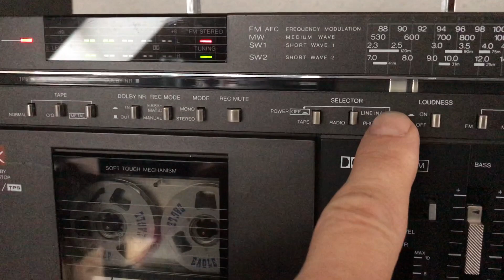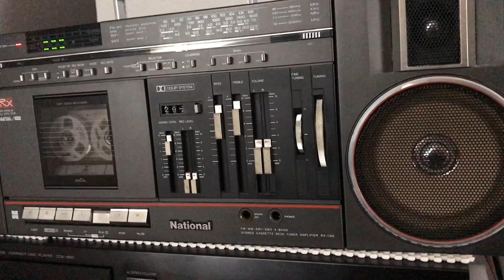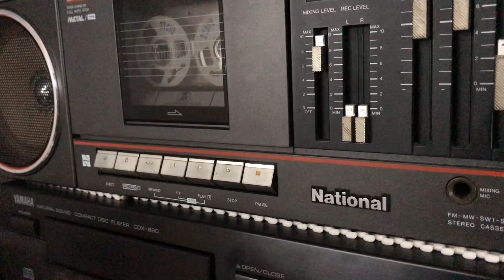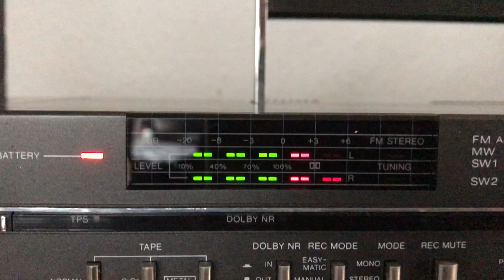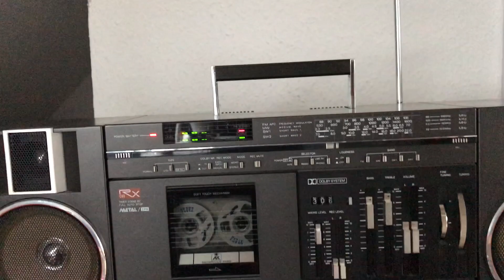PANASONIC RX-C60 NATIONAL RX-C60F stereo ghettoblaster boombox